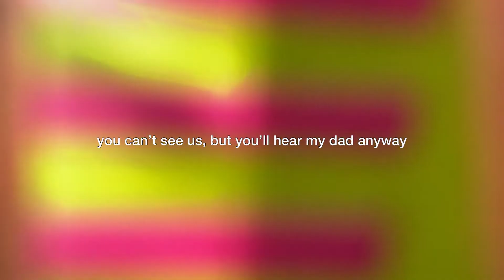NAG DRIVE KO SA HIGHWAY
skip to 5:20 for my OA reaction.
lovelots!
Hi. I am MG Flores.
I make travel, lifestyle, and just anything vlogs.

lv u tsup ❤️